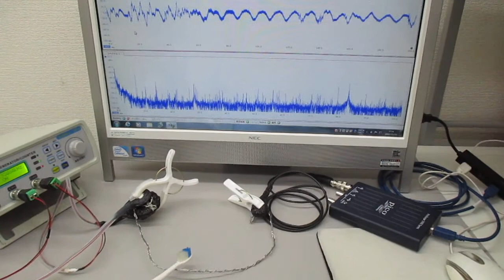新しい超音波伝搬用具を利用した超音波制御実験（音と超音波の組み合わせ技術） ultrasonic-labo